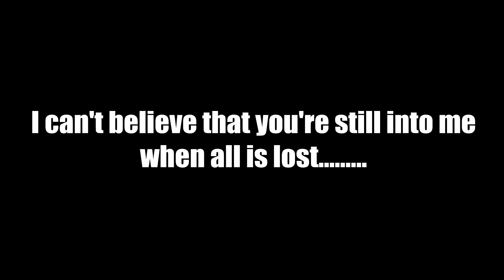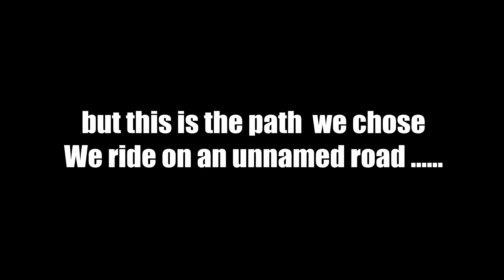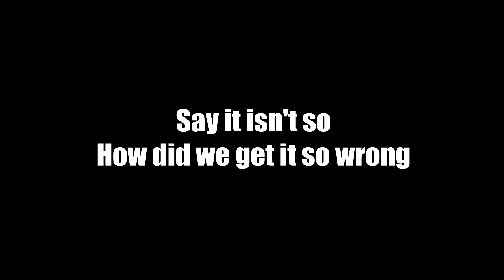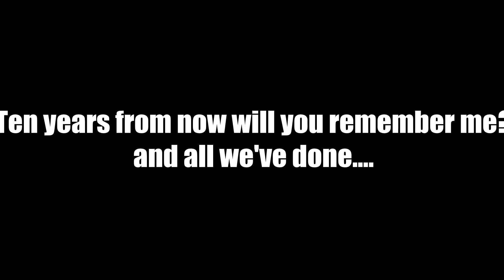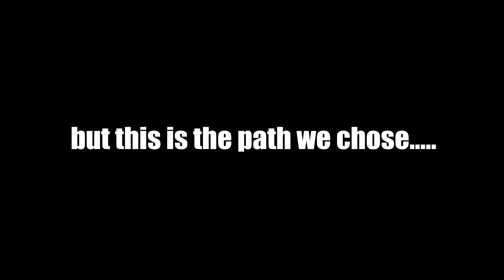Cage9- Unnamed road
Lyrics of Cage9- Unnamed road.
NOTE: This is not my song. Full credit for this song goes to the band Cage9 and all its members and to their recod label. This not my property and is only being used for fun and musical enjoyment